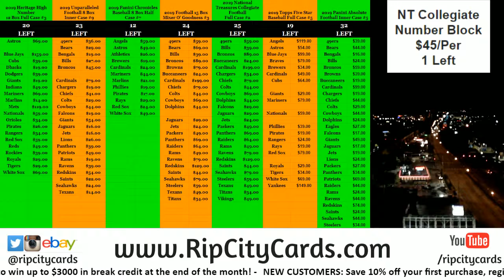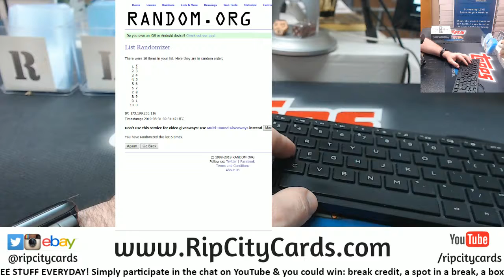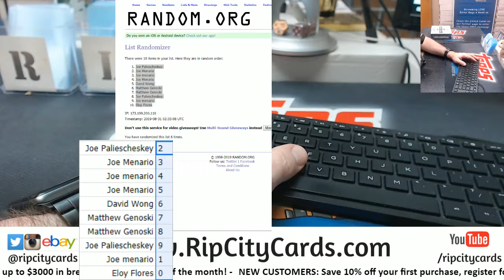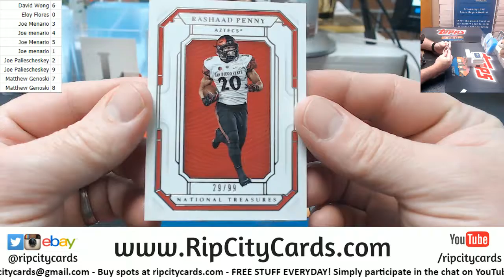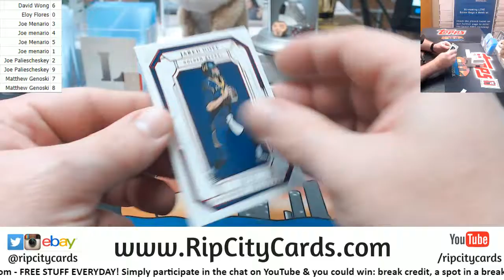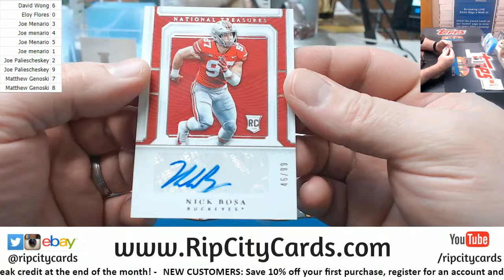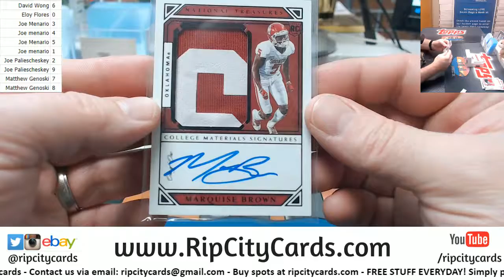2019 NT Collegiate Number Block #8 RCC